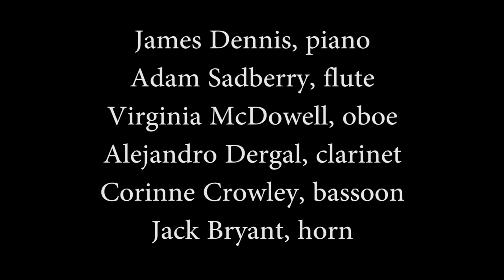Introduction et Allegro (1926) - Cartan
Saturday, June 25 at 3:30 pm
Festival Concert Hall
Chamber Music Concert

James Dennis, piano
Adam Sadberry, flute
Virginia McDowell, oboe
Alejandro Dergal, clarinet
Corinne Crowley, bassoon
Jack Bryant, horn

Produced and edited - Bryant Sinka